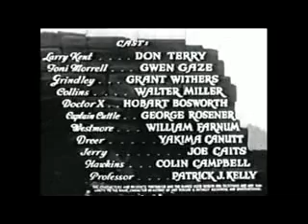Serial 1938 The Secret of Treasure Island chapter 6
cinesseriado estadunidense de    1938, gênero aventura, dirigido por Elmer Clifton, em 15 capítulos, estrelado por Don Terry, Gwen Gaze e Walter Miller. O seriado foi uma produção da Weiss Productions (creditada como  Adven-ture Serials Inc.) e foi distribuído pela   Columbia Pictures,   veiculando  nos cinemas estadunidenses a partir de 2 de março de 1938. Foi o último seri-   ado produzido pela Weiss Productions.